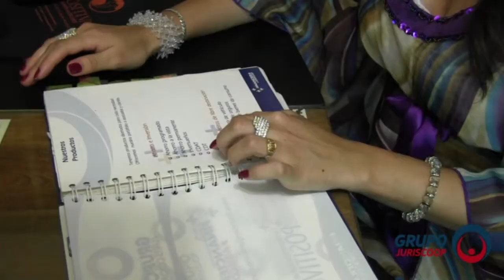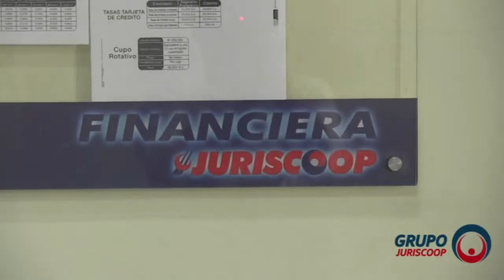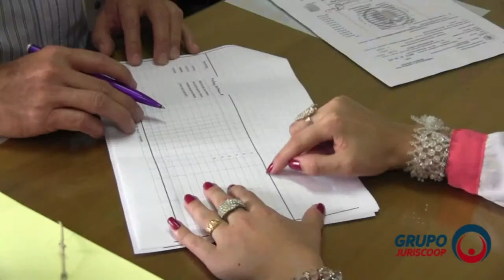San Gil - Club Más +++ - Grupo Juriscoop - FPS